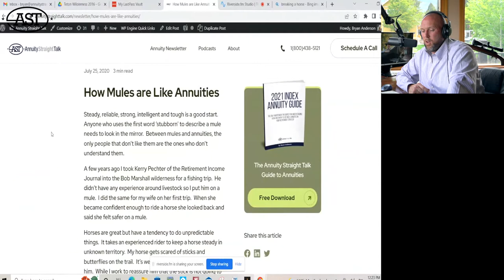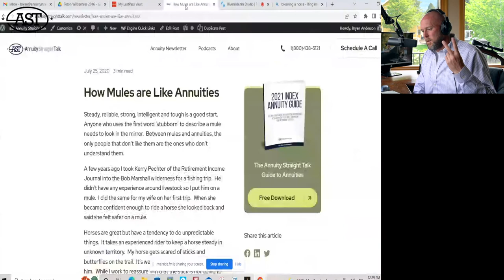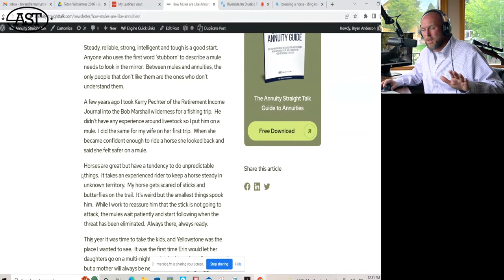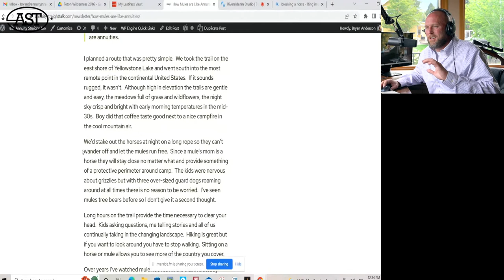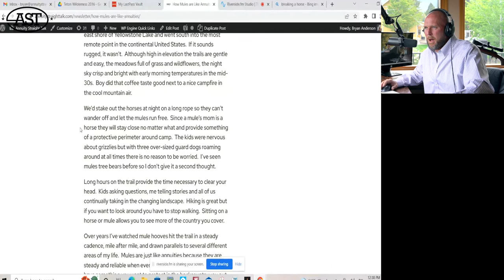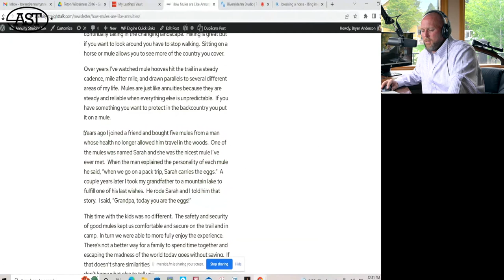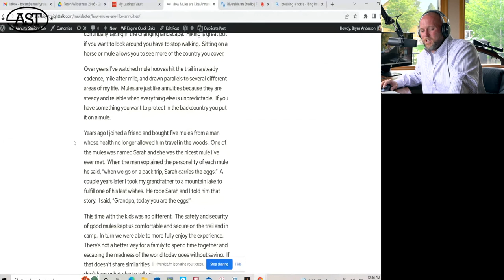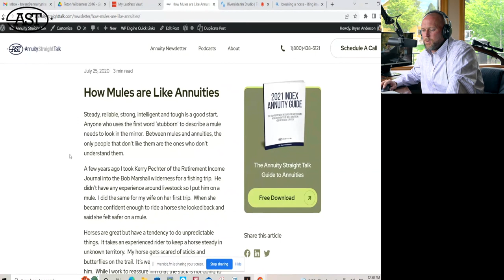How Mules are Like Annuities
Horses are great but training them requires a lot of work. Their unpredictability can often be detrimental, and it takes an experienced rider to keep them steady. On the other hand, Mules are attentive, patient, always there, and always ready.

But why are we talking about mules and horses today? What does that have to do with annuities?

Because, like mules, annuities are a good investment. In times of uncertainty in this unpredictable world, an annuity can be your best friend. Because they're there to offer you stability, and you can rely on them in the long run. If you're not yet convinced, listen to Bryan, play that button and hear it for yourself.

What You’ll Learn From This Episode:
[5:08] The purpose of annuities is to improve your life and to create safety
[9:40] What are mules?
[19:52] Bryan shares their experience riding a mule in Yellowstone
[21:55] It’s great to be in an annuity; great products, great rates, and great things coming back
[25:40] Mules and their distinctive personalities
[27:50] Similarities between mules and a desirable retirement
[27:54] Mules are just like annuities, they provide safety, security when everything else is unpredictable

Key Quotes:
[8:13] “Between mules and annuities, the only people who don’t like them, are the ones who don’t understand them.”
[20:27] “Mules are just like annuities because they’re steady and reliable when everything else is unpredictable.”
[27:23] When we think about what we are then and what we are now, there are so many uncertainties. There are so many risk factors out there. Go back, be in a peaceful place and enjoy.